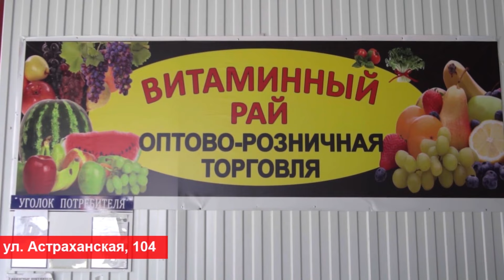Гостиницы и отели Анапы обяжут платить курортный сбор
Гостиницы и отели Анапы обяжут платить курортный сбор. Минэкономразвития совместно с представителями гостиничных сетей, Российским союзом туриндустрии и регионами подготовят предложения по модернизации эксперимента по курортному сбору с 2025 года. Соответствующие поправки в Налоговый и Бюджетный кодекс внесут на этой неделе на рассмотрение Минфина, сообщает пресс-служба ведомства